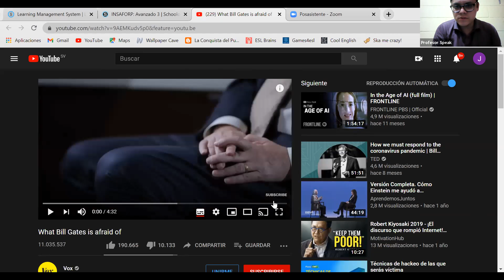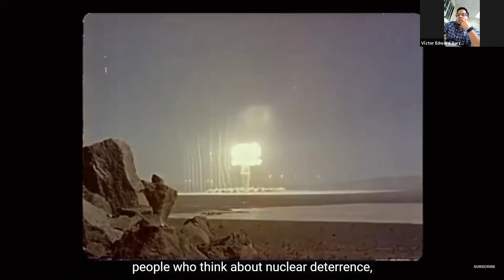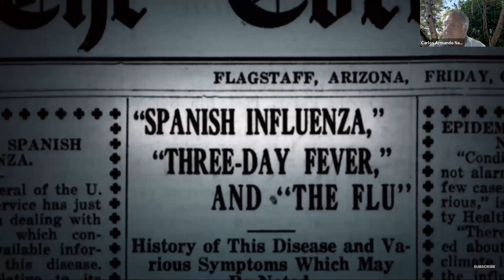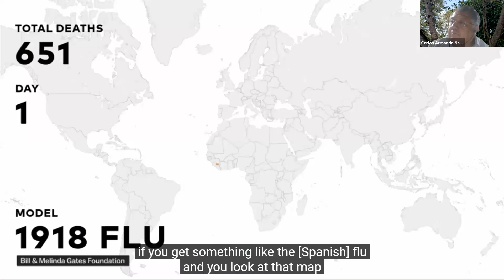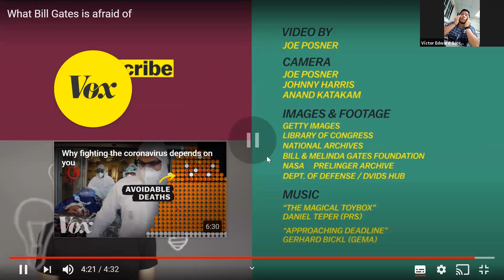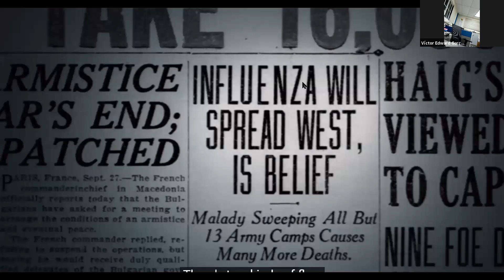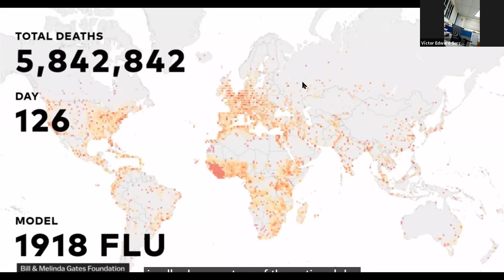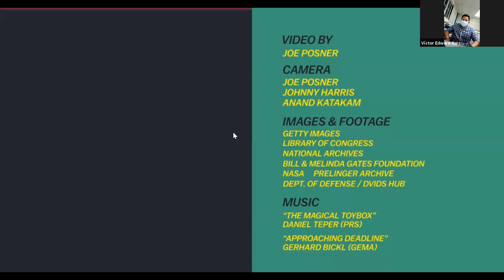01/12/20 / Clase # 2 / AV 3 / Semana 3